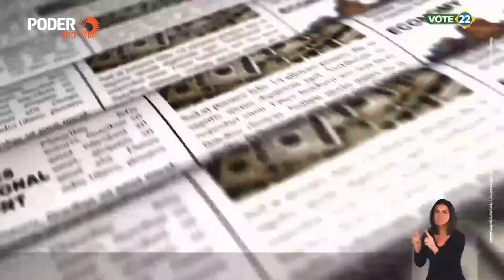Bolsonaro (programa eleitoral 5min. - TV): “Compara seu governo ao da Argentina” (27.out.2022)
Em comercial eleitoral exibido na TV nesta 5ª feira (27.out.2022), a campanha do presidente e candidato à reeleição Jair Bolsonaro (PL) compara seu governo ao da Argentina.